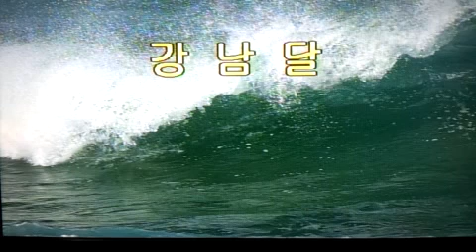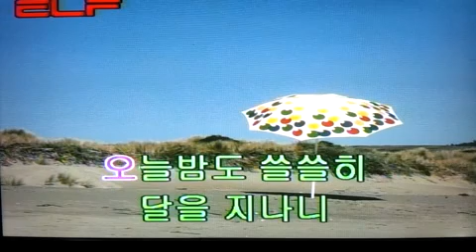가요(애창곡) 강남달 - 이정숙/전광용(白波) - Alto Saxophone색소폰연주동영상